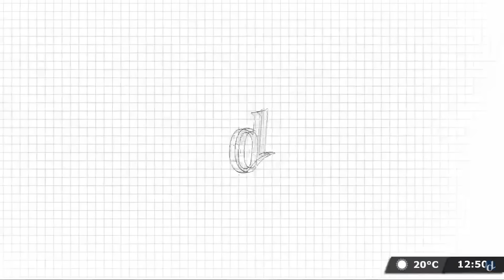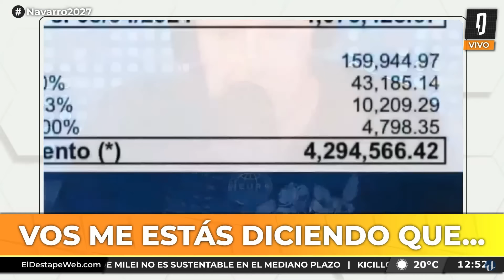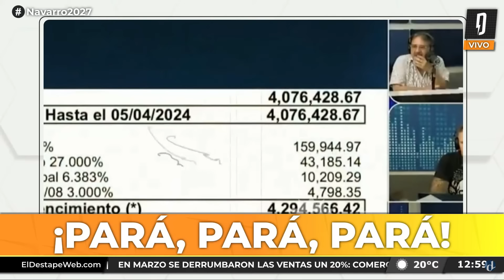Lo humilló en vivo: Beto Casella dijo lo que todos piensan de Fantino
EstáChequeado? con Franco Formoso en Navarro2027 por